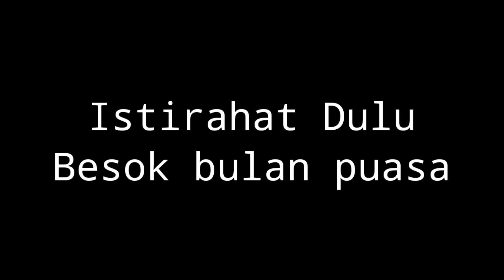Nyetrum Belut Sungai depan Rumah, Gak Jadi lumpur nya Dalam!!